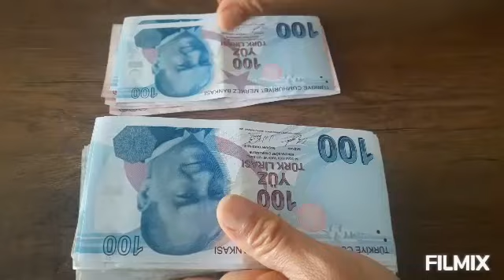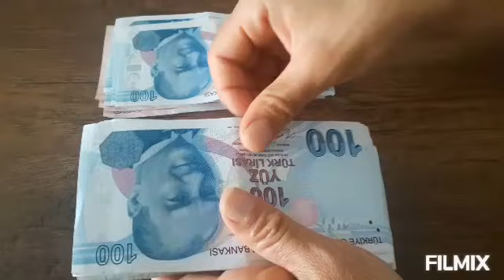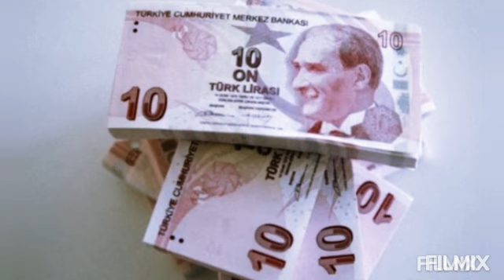EMEKLİ ZAMLI MAAŞLARI Pazartesi Kesinleşiyor! Emekli İkramiyesi Yatıyor !